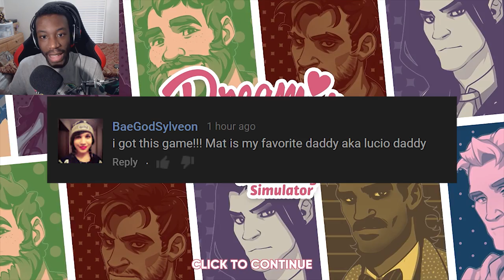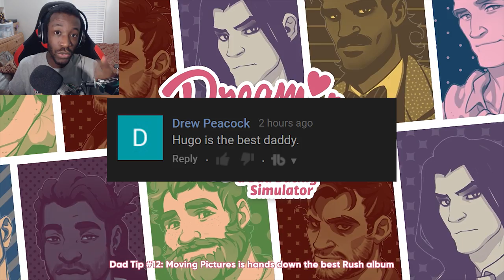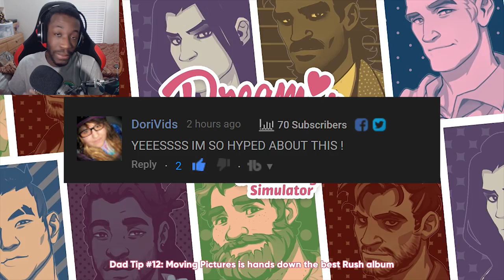MAT AKA LUCIO DADDY! | Dream Daddy Let's Play w/ JayYTGamer: Episode #02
Hey guys and welcome to my Let's Play of Dream Daddy: A Dad Dating Simulator! I'M JUST TRYING TO DATE SOME HOT DADS AND TELL DAD JOKES!